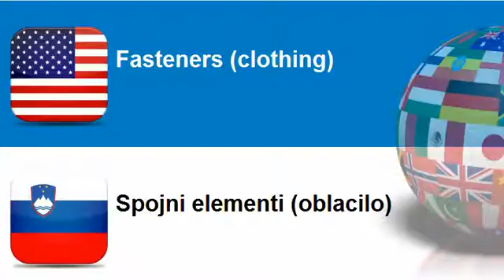Learn Slovenian vocabulary Topic = Fasteners clothing